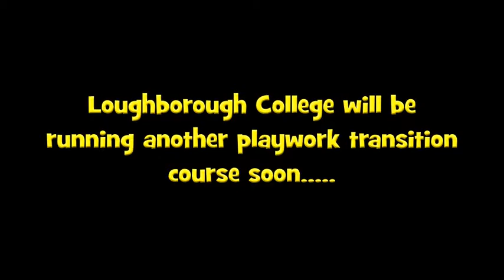Loucoll4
Comments video commisioned by Loughborough College from Learner Video Diaries during Transition to Playwork course. Draft Version